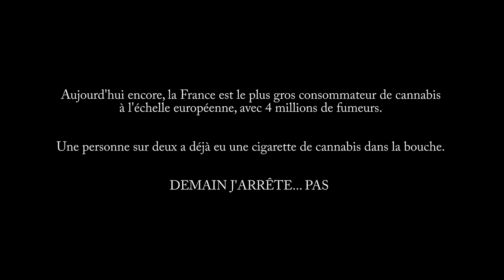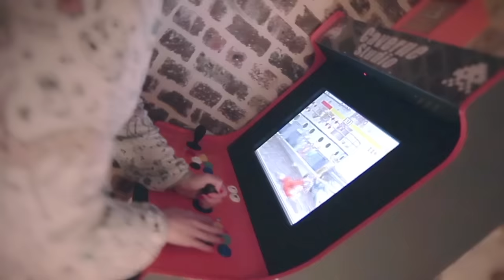Rim'K & AP - Demain j'arrête... pas (Clip Officiel)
"Demain j'arrête... pas", extrait de 'HORS-SÉRIE'